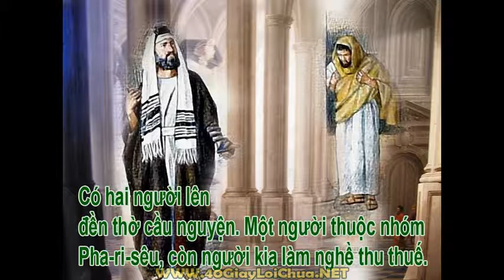Thanh le Chua Nhat XXX Thuong Nien C Gx An nhon chieu CN